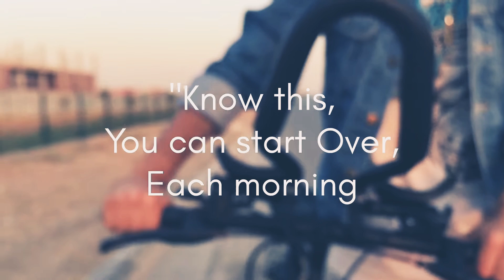I am not second choice